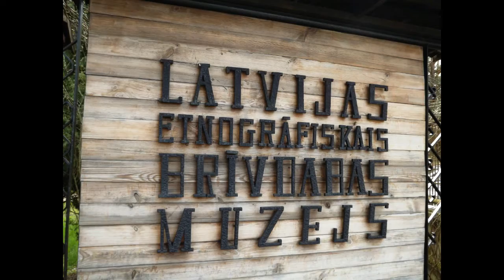4.5.2015 - Latvijas Etnogrāfiskais brīvdabas muzejs - Latvian Open-Air Ethnographic Museum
LV
Latvijas Etnogrāfiskais brīvdabas muzejs ir viens no vecākajiem un lielākajiem brīvdabas muzejiem Eiropā. Uz muzeju pārvestas un 87,66 hektāru lielā platībā apskatei nodotas 118 senas celtnes no visiem vēsturiskajiem Latvijas novadiem – Kurzemes, Vidzemes, Zemgales un Latgales, aptverot laika posmu no 17. gadsimta beigām līdz 20. gadsimta 30. gadu otrajai pusei.
Muzejā izveidotas latviešu zemnieku, amatnieku un zvejnieku sētas, kur apskatāma pastāvīgā ekspozīcija – sadzīves un darba priekšmeti, interjera iekārtojums. Apmeklētāji var iepazīties arī ar Latgales krievu vecticībnieku saimniecībām.
Muzejs ir dibināts  1924. gadā un salīdzinājumā ar saviem līdziniekiem citur pasaulē ir unikāls ar to, ka tā ekspozīciju sāka veidot jau tad, kad karš vēl nebija gājis pāri un daudzi objekti bija labā stāvoklī.

EN
The Latvian Open-Air Ethnographic Museum is one of the oldest and largest open-air museums in Europe. 118 old buildings from all historical districts of Latvia – Kurzeme, Vidzeme, Zemgale and Latgale – built from the end of the 17th century up to the second half of the 1930s have been relocated, reconstructed and furnished.
Farmsteads of Latvian farmers, craftsmen, and fishermen have been created in the museum. They all house the permanent exhibition – household and working tools, interior furnishings – which characterises the time period, the district, and the owners’ vocation.
The farmsteads of Liv fishermen from Kurzeme and Russian Old Believers from Latgale are also open to visitors.
The museum was established in 1924, and so compared to similar establishments elsewhere in the world, its collection is unique because its formation started at a time when many objects were still preserved and had not been destroyed in the war. The Open-Air Museum covers an area of 87.66 hectares of a pine forest in Riga on the shores of Jugla Lake.

RU
Латвийский этнографический музей под открытым небом является одним из старейших и крупнейших музеев под открытым небом в Европе. В музей перевезено, установлено и обустроено 118 древних строений со всех исторических округов Латвии: Курземе, Видземе, Земгале и Латгале – с конца 17 века до второй половины 30-х годов 20 века.
В музее расположились дворы латышских крестьян, ремесленников и рыбаков. Во всех доступна для осмотра постоянная экспозиция: бытовые предметы и вещи, необходимые для работы, интерьер – все, что характеризует эпоху, округ, занятия хозяев дома.
Посетители могут ознакомиться с хозяйствами живших в Курземе ливских рыбаков, латгальских русских староверов.
Музей основан в 1924 году, поэтому по сравнению с другими подобными музеями в других точках мира отличается уникальностью своей экспозиции, ведь ее начали собирать еще в те годы, когда многие объекты сохранились и не были уничтожены войнами. Музей под открытым небом занимает площадь 87,66 гектара в сосновом лесу в Риге, на берегу озера Юглас.